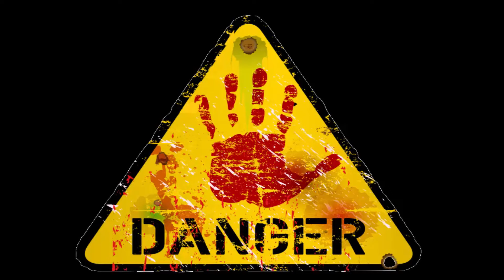THIS IS THE END!!!- 300 LEVEL???!- Shakes & Fidget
MOŽNOSTI PODPORY MÉHO KANÁLU:
CREATOR CODE - GILMOUR
EU8 CODE - GILMOUR-EU8
ČLENSTVÍ

► Mikrofon: Superlux E205U
► Hudba: Youtube library